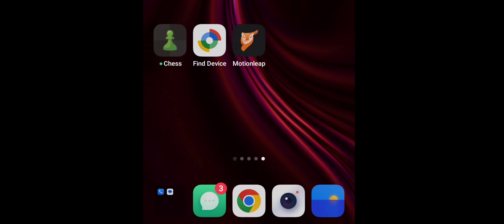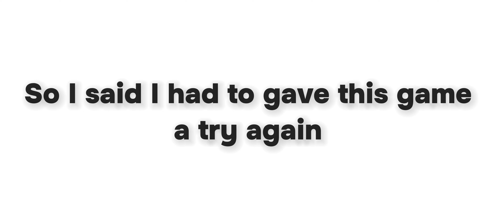I Forgot How Fun This Game Was Kuboom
My username will change back to "cookie" in 12 days :)

Epic online 3D shooter!

Online battles with millions of players from around the world! Tune your weapons, upgrade your character and win!

Features:
- Dynamic battles 5x5 team mode, with up to 10 players in the "Deathmatch" with ranks and matchmaking!
- Easy control with the ability to autoshoot (can be disabled in settings)!
- Good optimization and high FPS!
- More than 20 carefully designed and balanced maps!
- More than 50 units of different types of weapons!
- Weapon customization: sights, silencers, lasers, increased clips, compensators and much more!
- More than 100 of the skins for weapons!
- More than 45 clothes for character customization!
- Beautiful graphics, not occupying much space on your device!
- Clans with the possibility of doing clan wars!

The game requires connection to the Internet.
We don't have any pixel guns, only high quality models.

Kuboom Highlights
Kuboom
KUBOOM Edits
Kuboom Survival
Kuboom Montage
Kuboom FragMovie
Kuboom Tips and Tricks
Kuboom exe
Kuboom Zombie
Kuboom Crate Opening
Kuboom Keys
Crate Opening